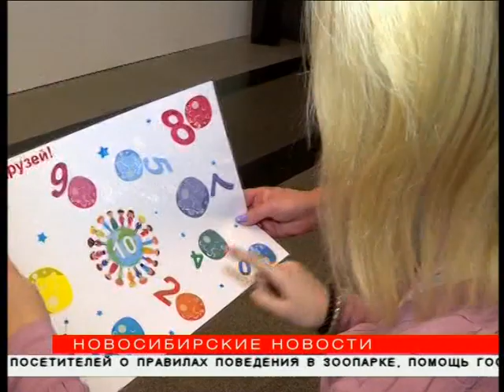Первый детский форум Новосибирска собрал 1,5 тысячи школьников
Первый городской детский форум прошёл 21 марта в Новосибирске. На его площадках собрались почти 1500 старшеклассников. Школьники смогли пообщаться с успешными новосибирцами в формате диалога. Организаторы надеются, что это поможет детям определиться с будущим призванием. «Новосибирские новости» пообщались с участниками форума.